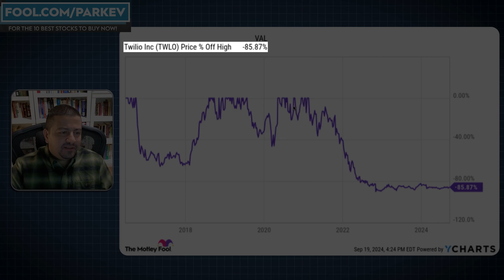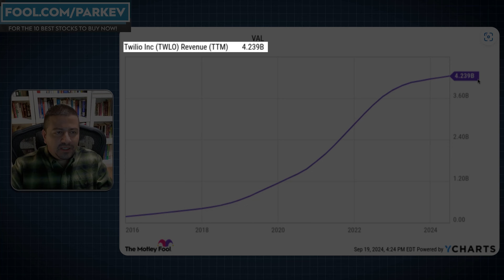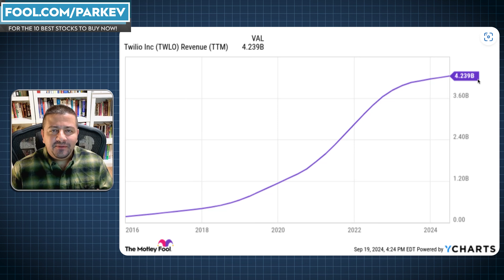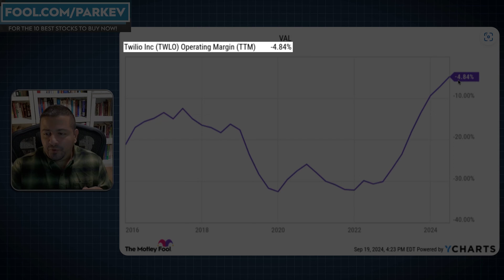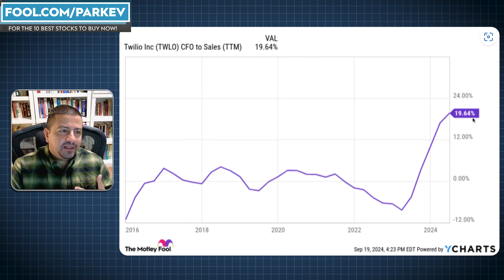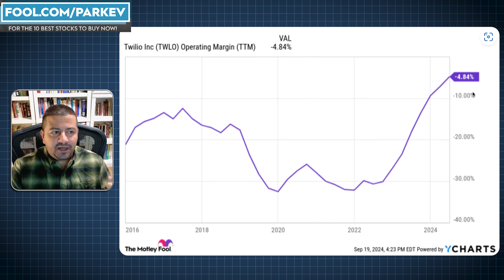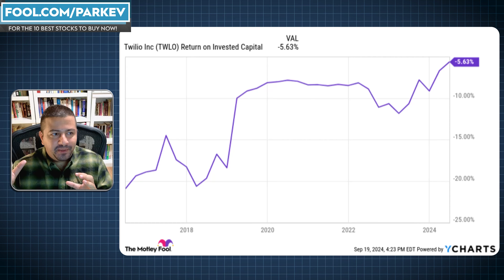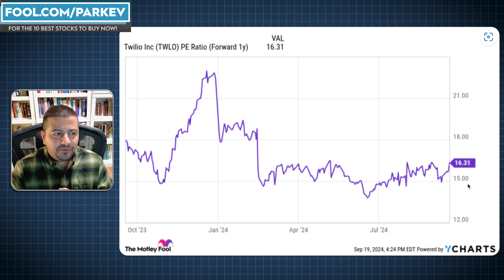1 Undervalued AI Stock Down 86% to Buy Now | AI Stocks | Best AI Stocks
This company is harnessing the power of AI to deliver better customer service solutions.

Fool.com contributor and finance professor Parkev Tatevosian has identified one undervalued AI stock investors can buy.